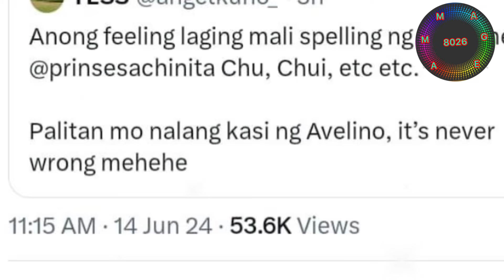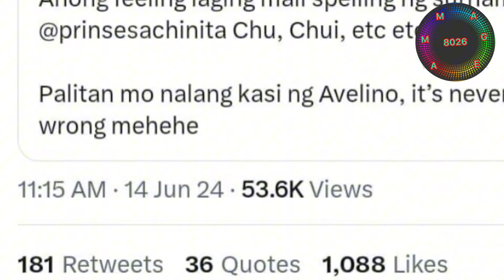🔺OMG! PAULO AVELINO ITO ANG REAKSYON NA PINAPAPALITAN NA AVELINO ANG APELYIDO NI KIM CHIU!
Please be reminded that the info I present in this video is for entertainment and for informational purposes only and shouldn't be seen as any kind of advice, such as medical, legal, tax, emotional in this video is at your own risk